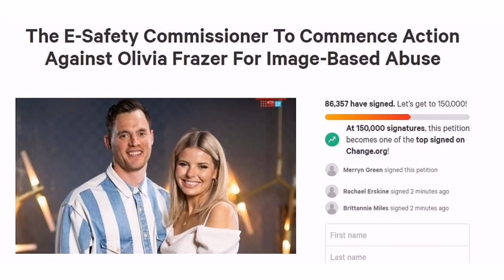MAFS' Domenica Reveals Whether She'll Press Charges Against Olivia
MAFS’ Domenica has spoken out about the nude photo scandal.